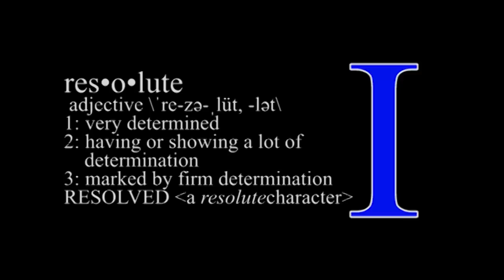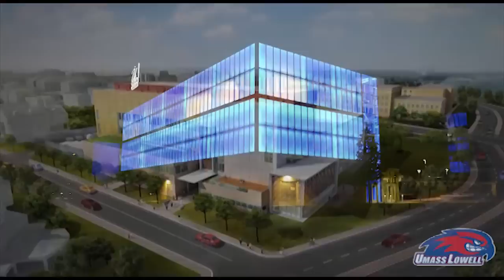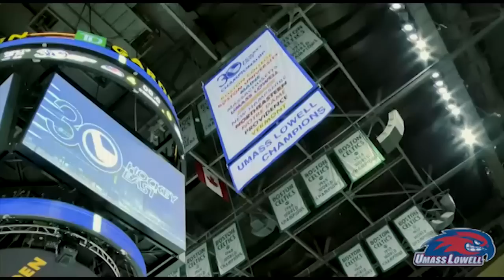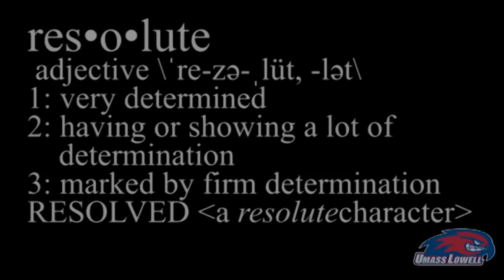Division I Year I: Resolute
A look at the first year of the four-year UMass Lowell transition into Division I.